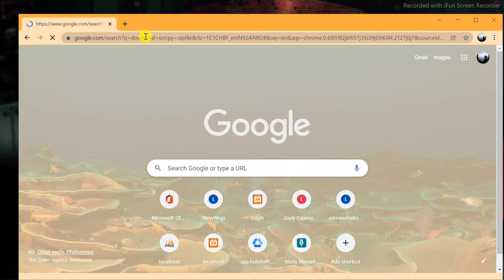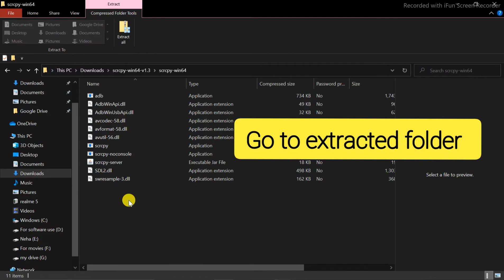How to Cast Mobile Screen to PC | Scrcpy for Android studio Windows 10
✓Cast your mobile screen to laptop
✓ You can use this as replacement of Emulator in Android
✓ Use this for running apps from Android studio

🤝Follow For More Updates :
To learn python from scratch / Basics 👇